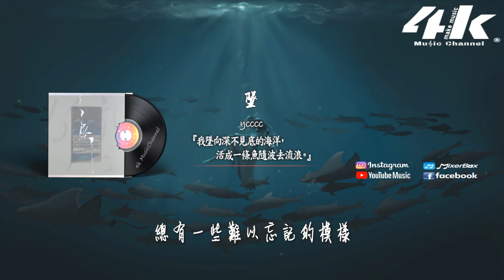ycccc - 墜『我墜向深不見底的海洋，活成一條魚隨波去流浪。』【高音質|動態歌詞Lyrics】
►4KMusicMake◀

總有一些情緒失控的晚上
被某些瑣碎情節放大了悲傷
總有一些難以忘記的模樣
被某些往日時光刻在我心上
我跌跌撞撞用笑容來逞強
又故作堅強用疲憊來偽裝
失眠已經攢成了失望

我墜向深不見底的海洋
活成一條魚隨波去流浪
時光如水承載我所有幻想
時間一長獨留我大夢一場

幻化成風雨留在你身旁
人來人往歷經了多少滄桑
時間一長也學會彼此原諒

/音樂製作/
演唱 : ycccc
作詞 : 邊緣＠極限領域
作曲 : 好多魚@極限領域
編曲 : 余威 製作人 : 顏小健
和聲 : 阿拉蕾 和聲編寫 : 阿拉蕾
吉他 : 陳麒元 混音 : 姜冉
母帶後期工程師 : 姜冉
製作統籌 : 胖大萱
音樂製作 : J.T Music

/影像製作/
場景 : 海底
格式 : 1080pHD.60hz
製作 : 4K Music Make
封面設計 : 4K Music Make
繪畫師 : HINT
00:00 墜
00:59 ​(Refrain)我墜向深不見底的海洋